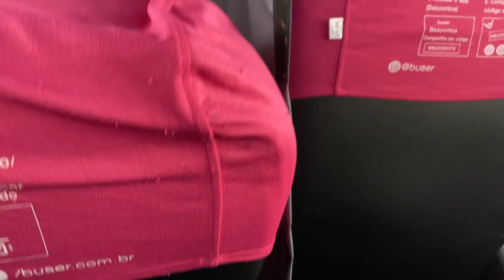ESSA VIAGEM FOI UMA LOUCURA! *Quase perdemos o ônibus*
Segue no instagram @Thaina_luna_

ºCompartilhem
ºDeixe o Joinha
ºAté a Próxima.

NÃO TEMOS AONDE FICAR EM GOIANIA! *Feeeeeeerrooooou*